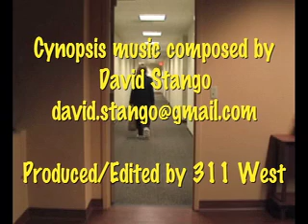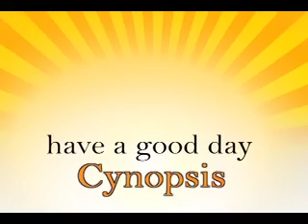Cynopsis 11/19/09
Comedy Central will soon launch a six-episode stand-up series hosted by John Oliver, a regular on The Daily Show with Jon Stewart